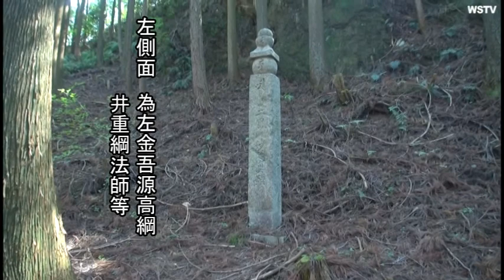B268空海が歩んだ高野山町石道Ⅱ 18‹110町石～109町石から二里石・108町石～107町石›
B268空海が歩んだ高野山町石道Ⅱ 18は、110町石～109町石から二里石・108町石～107町石までの町石とその道を紹介します。世界文化遺産
に2004年登録されています。